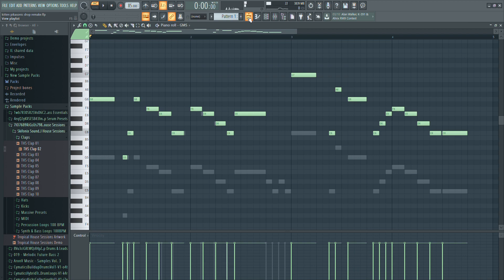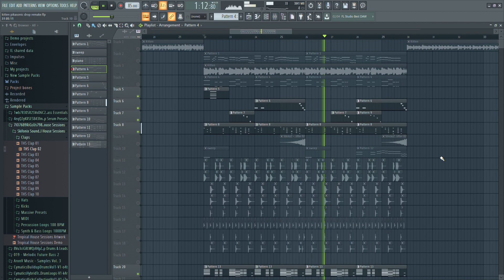PIKASONIC - Kitten (Drop Remake)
finished this within one night, honestly it isn't mixed and mastered as well as the original but, kinda still learning how to do that. also, missed a piano part but yeah, sounds about right.

this song just sounded super cute and it was stuck in my head the whole day so i decided to make a drop remake to get it out of my head.